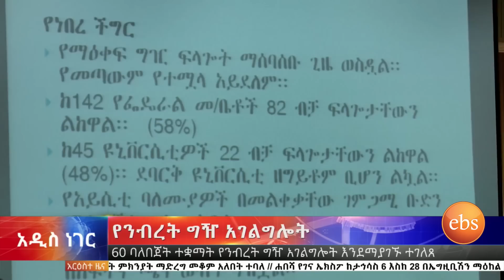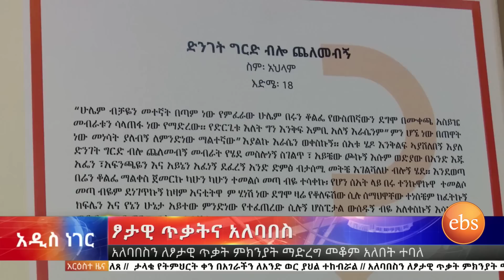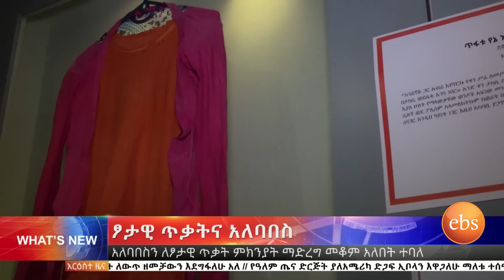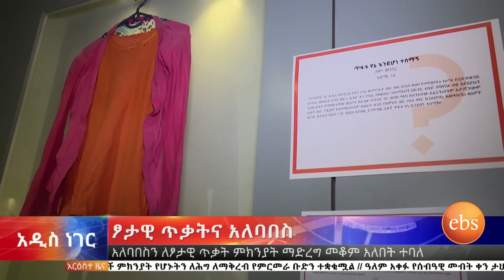ፆታዊ ጥቃትና አለባበስ እና ሌሎች ዘገባዎች/ኢቢኤስ አዲስ ነገር ህዳር 26,2011 EBS What's New December 5,2018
ፆታዊ ጥቃትና አለባበስ እና ሌሎች ዘገባዎች